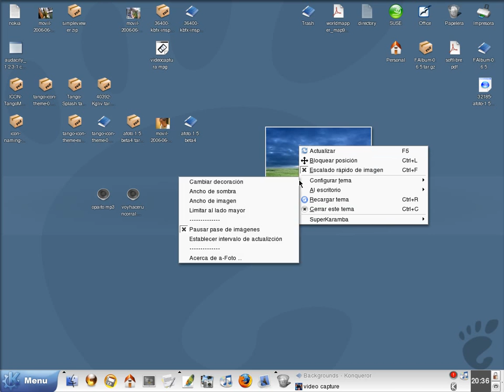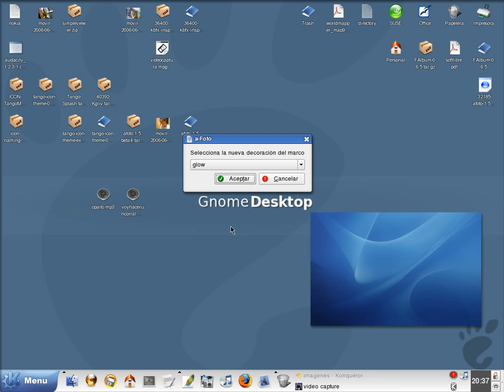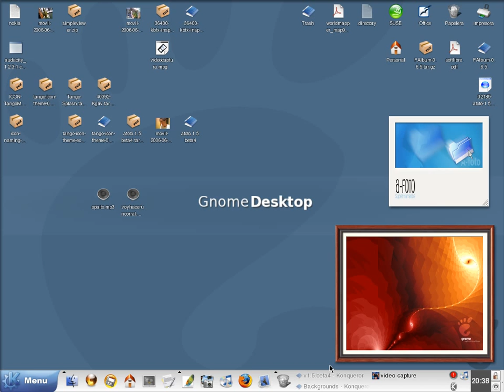Afoto 1.5b4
Version 1.5 beta 4 del widget para Superkaramba.